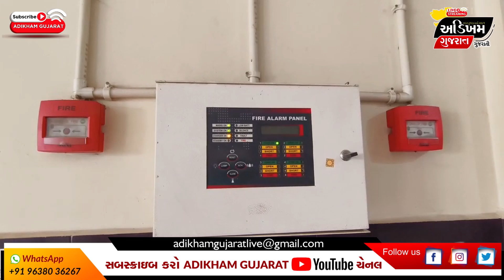Mahisagar News | મહીસાગર જિલ્લા કલેકટરના આદેશ બાદ ફાયર સેફ્ટીનું ચેકિંગ કરાયું | ADIKHAM GUJARAT